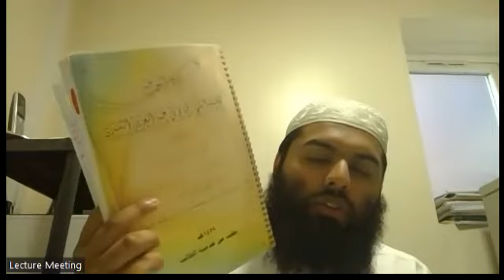15: Sharh al-Usool ath-Thalaatha - The Three Fundamental Principles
If you liked and benefitted from this video then please support Makki Masjid:

Bank Transfer:
Acc Name: Makki Masjid | Acc No: 04035003 | Sort Code: 01-05-11

May Allaah accept your donations as a Sadaqah Jaaryiah and reward you with a handsome reward for every amount you donate, Aameen.